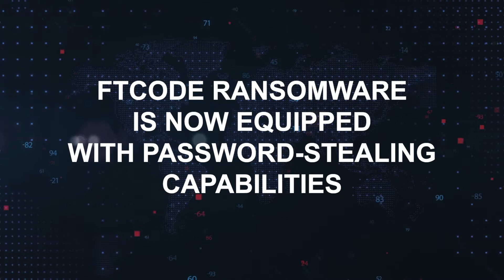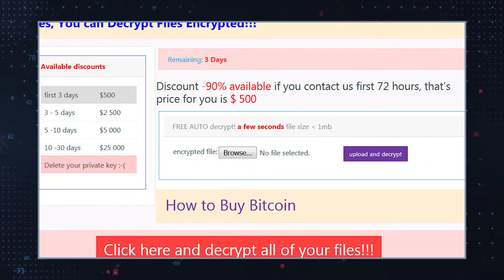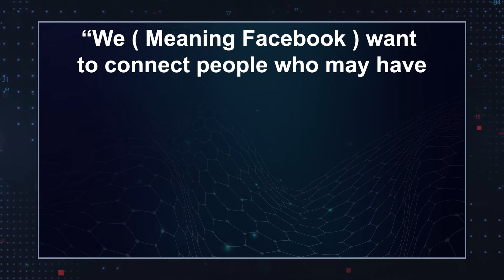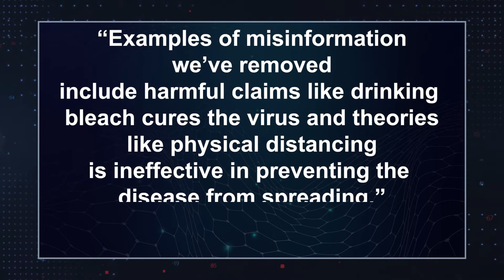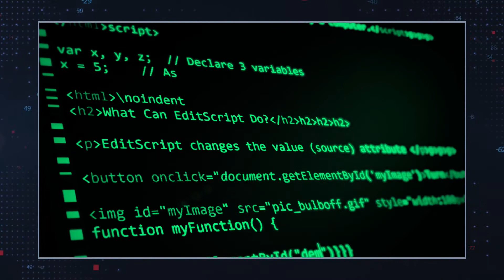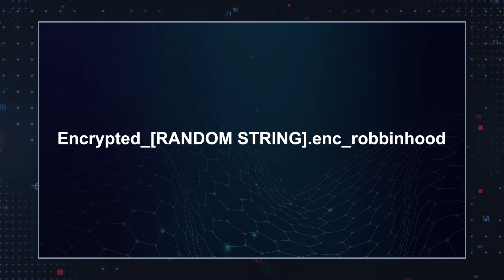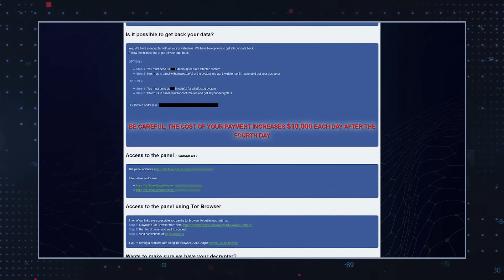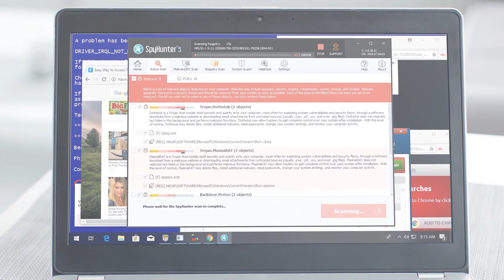TWIM Episode 4: FTCODE Ransomware Password Theft, Coronavirus FakeNews, Robbinhood Ransomware Spread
On "This Week in Malware," we'll be covering…

An upgraded version of FTCODEransomware is now equipped with password-stealing capabilities targeting browsers and email services.

Misinformation regarding the Coronavirus Pandemic is spreading like wildfire on the Internet. What are the major platforms like Facebook and YouTube doing to combat this latest scourge of FakeNews?

Like it's fictional counterpart, Robbinhoodransomware steals from the rich, but can also steal from the poor, government agencies and individuals in every income bracket.